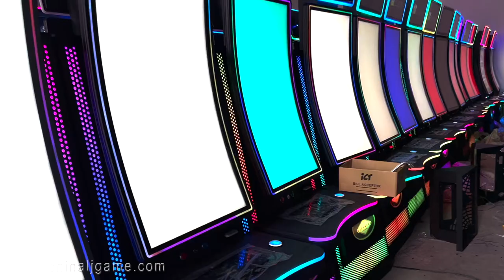43 inch Texas Houston Vertical Touch screen Curved Video Slot Games Metal Box made in china for sale